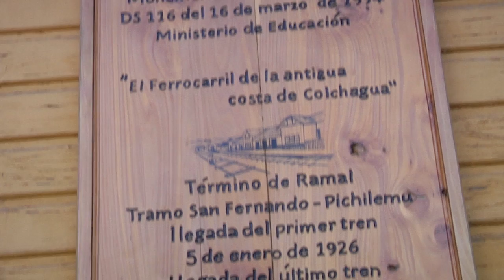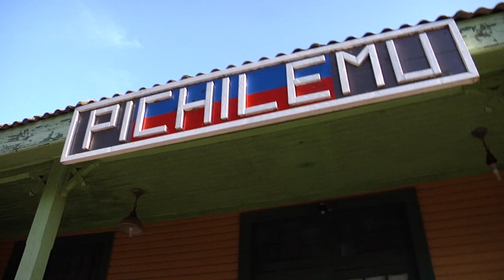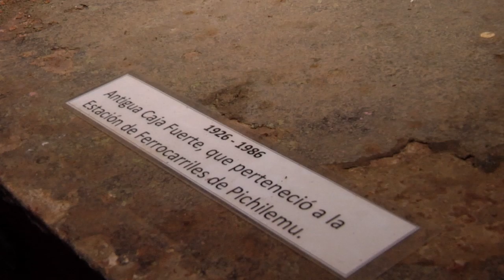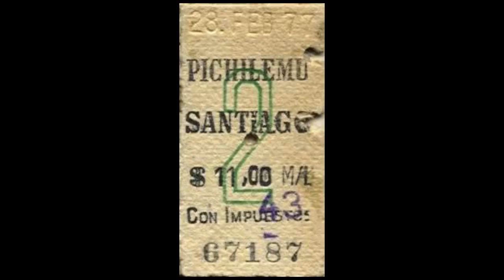El tren del Ramal San Fernando - Pichilemu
Hasta la década de los setenta el principal medio de transporte hacia Pichilemu fue el tren. Un repaso por la historia del ferrocarril que unía a Pichilemu con la región de O’Higgins y el resto de Chile. Imágenes del Museo de la ex Estación de Trenes de Pichilemu y del Museo del Niño Rural de Ciruelos, donde se conserva un segmento de la línea férrea y el Caballo de Agua; hablan la dueña del museo del tren y el Fundador del Museo del Niño Rural.